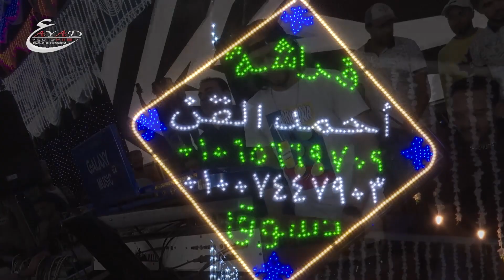سيكو وعبسلام فى ناس مساكين بقالها كتير مليونية محمود الخياط برمـــــــــا